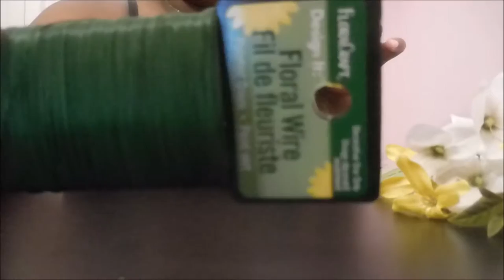D.I.Y Flower Crown + Maternity Photoshoot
Hey guys !! So here's my first D.I.Y video. I show you all how to make a simple flower crown and I also share with yall some of my sister's maternity pictures. I hope yall enjoy this video and hopefully I can do more content like this.